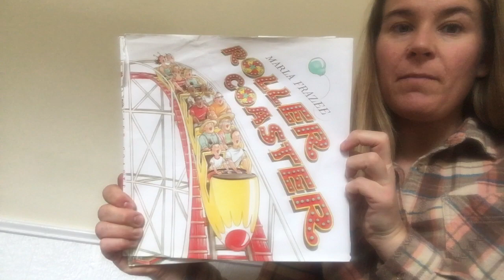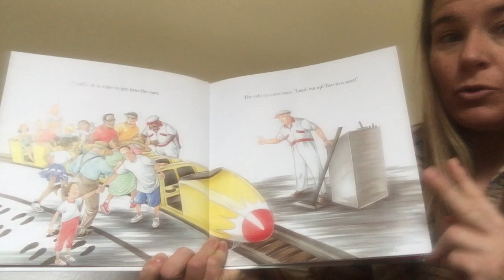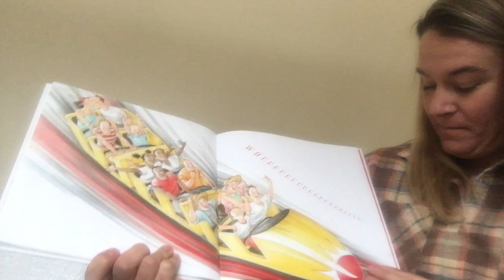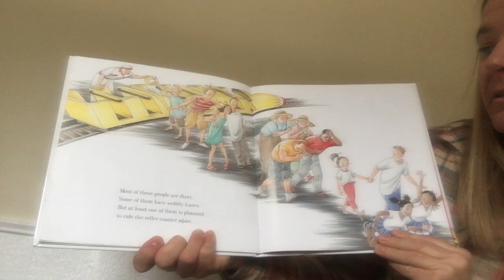Book: Rollercoaster by Marla Frazee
One of our all-time favorites in the YCC, Rollercoaster is a book about riding a rollercoaster. I love this book because of many reasons, but mostly, because of the illustrations of facial expressions of the people on the ride - as I think it is a great way to talk about emotions with young children.

In the beginning, the main character (the child in the red shorts) appears apprehensive. As the train picks up speed she looks scared and then surprised, but by the end of the ride, she appears to enjoy the rollercoaster. When we're in the classroom, I read this very slowly, taking time to look at the facial expressions of each character, examining them as they change from page to page. I use this book to give the children language about emotions and often, I see the children trying out these emotions, as we read through the book (we all love to put our hands above our head and say, "WHEEEEEEE!").

If you have a copy of this book at home, I suggest you also examine it with this lens. Take it slow. Look at each character. Talk about what you see, what they could be feeling and why. Enjoy!

Note: Because of this video format, I was not able to focus in on the characters enough to capture their expressions, to discuss their emotions. Nevertheless, I think the children will still enjoy hearing an old favorite.